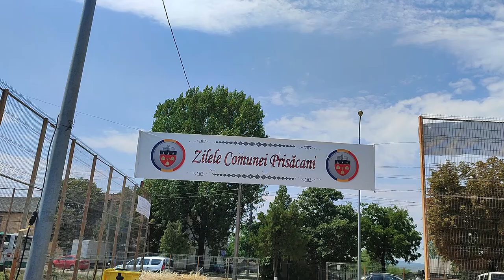Sarbatoare la Prisacani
Sarbatoare la Prisacani! A devenit traditie ca evenimentul ,,Roadele de Prisacani'' sa fie sarbatorit chiar de Ziua Comunei. Zeci de producatori locali si-au prezentat produsele. Desi seceta si-a facut simtita prezenta, agricultorii din Prisacani sunt multumiti de productia obtinute.